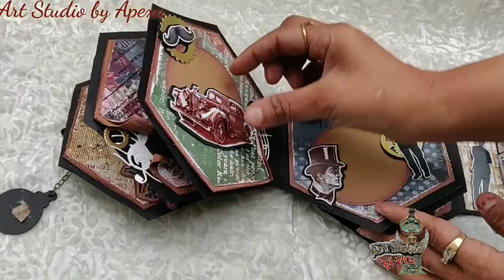39. MUSCULIN HAT ALBUM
No matter if you are a beginner or an advanced artist, a paper crafter or a mixed media artist,
Come and learn to make two beautiful projects.

*PROJECT 1 - MASCULINE HAT*

1. How to make a beautiful hat from total scratch.
2. Many techniques likes gold gliding, stenciling, stamping, distressing, layering and much more
3. How to add various layers and elements such as diecuts and motifts to the project.
4. How to make a hexagon mini album
5. How to make the hangings yourself using wooden embellishments and corks.
7. How to use scrap pieces of papers to make pocket inserts.
8. How to use different types of punches and other craft tools.
9. How to fussy cut elements and how to adhere them in layers.

So, don’t wait or think twice, just join us for a workshop full of various mixed media and paper crafting tips and techniques and take back two beautiful projects.

Date – 30th January to 2nd February 2020
Location – Lajpat Nagar, New Delhi
Fees – INR 16,000 for TWO projects
LAST DATE TO REGISTER - *20th Jan 2020*

To register or for any queries contact
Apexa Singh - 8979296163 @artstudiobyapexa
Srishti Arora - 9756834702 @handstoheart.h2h